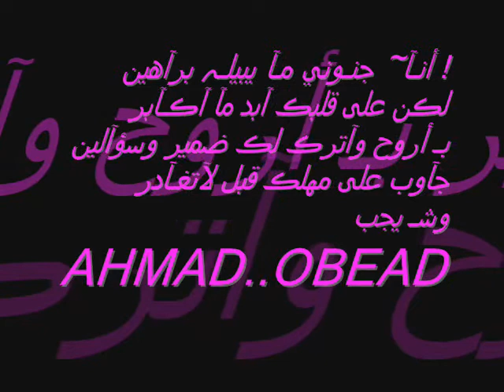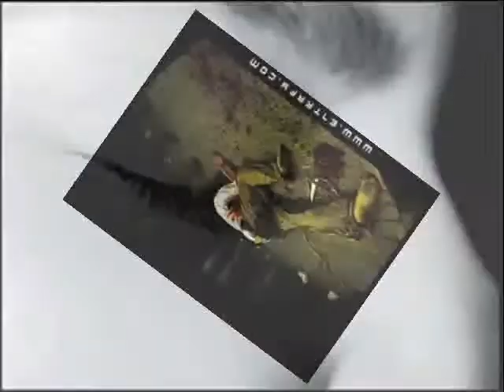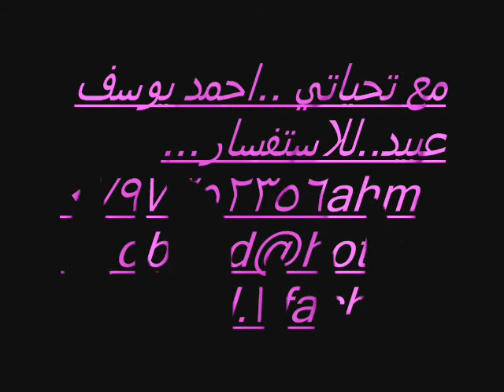عمر دياب الومك ليه ...ناررر احمد عبيد.wmv